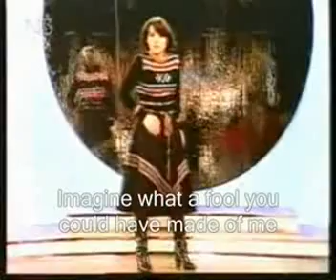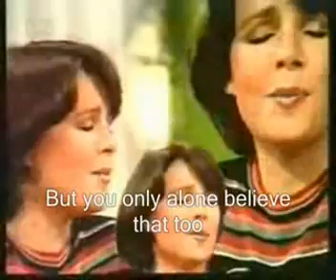Dana Fairlytale lyrics